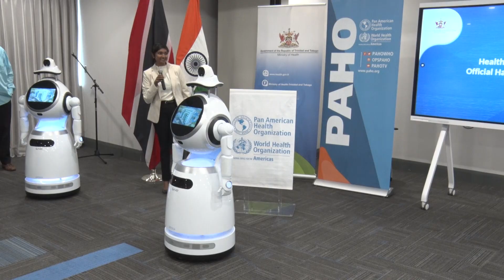Health Service Robots For T&T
Eight mobile healthcare robots will soon be deployed into Trinidad and Tobago’s healthcare system.

And Health Minister Terrence Deyalsingh is assuring that the implementation of these are not to replace healthcare workers, but to complement them.